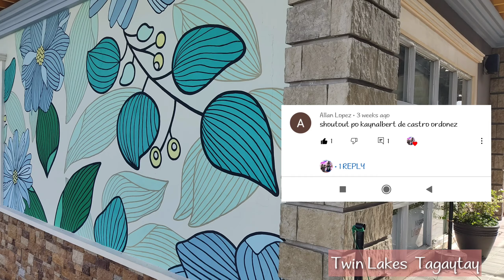VLOG#24:SURPRISE YOUR MOM THIS MOTHER's DAY ! ( A MOTHER'S DAY SPECIAL)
Photos from Purple Beetle Cafe Twinlakes Tagaytay
Come and Visit TwinLakes
✅ Tagaytay-Nasugbu Highway, Dayap-Itaas, Laurel BATANGAS, Philippines
✅Greeneries
✅Restaurants
✅Hotels